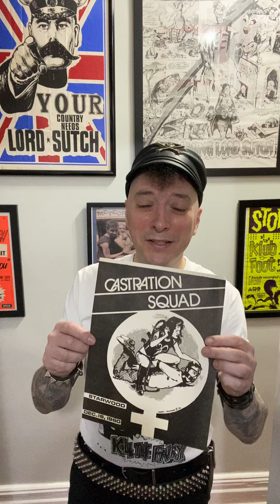Today’s Decay March 26th